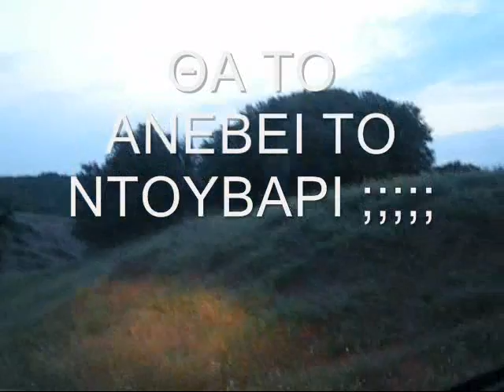HELLAS JEEP CLUB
ΜΙΑ ΜΙΚΡΗ ΒΟΛΤΑ ΓΙΑ ΞΕΜΟΥΔΙΑΣΜΑ